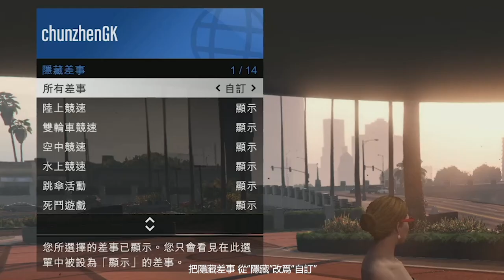【GTAV】缐上隨意傳送 快速旅行小技巧~